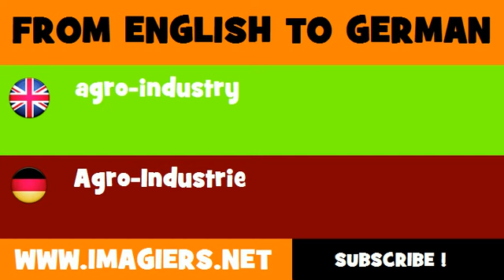DEUTSCH ENGLISCH = Agro Industrie